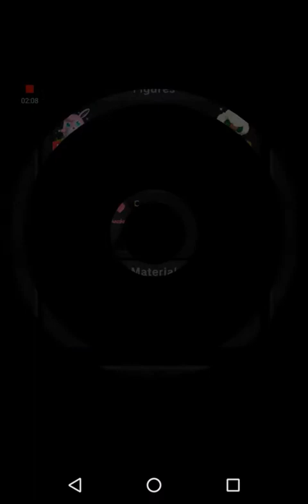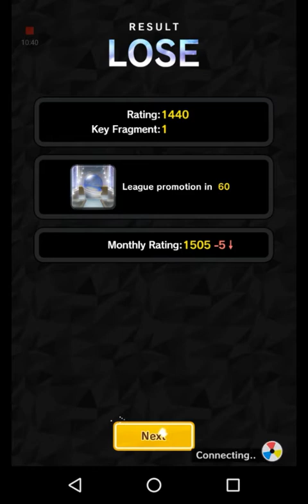WORST LUCK 2017!!!! / Pokémon Duel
Today I decided to continue my Pokemon Duel series. Will I win or will I lose??? I hope you enjoy.